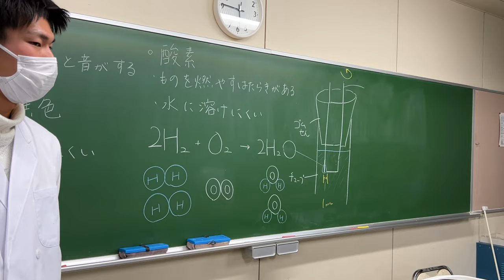安全爆鳴気＿模擬授業